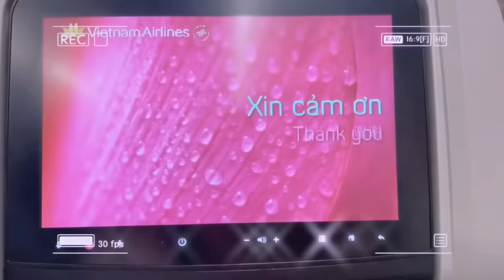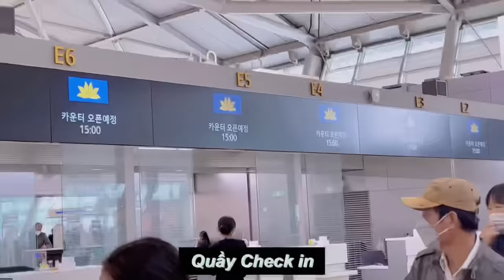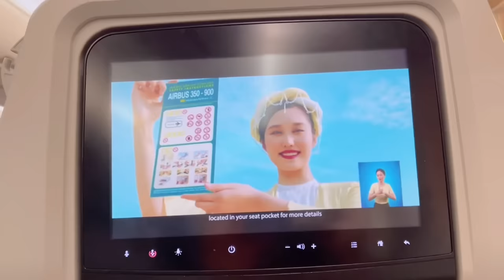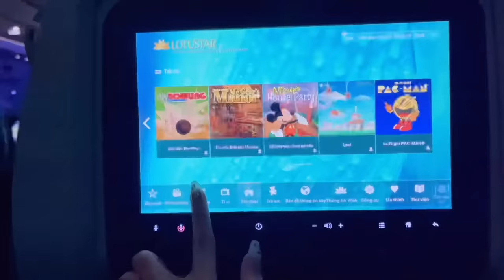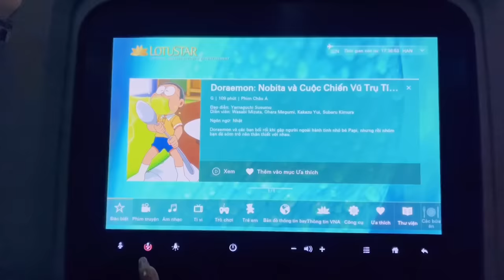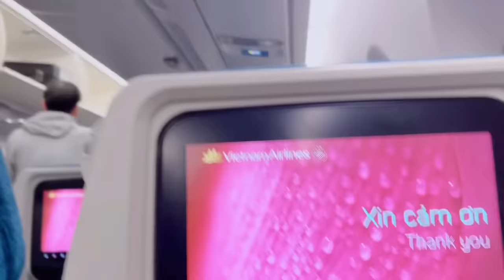HÀNH TRÌNH VỀ VIỆT NAM CỦA MÌNH SAU 4 NĂM KHÔNG VỀ?!🇻🇳🥲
XIN CHÀO MỌI NGƯỜI!! 여러분 안녕하세요~~
Mình cảm ơn mọi người vì đã quan tâm và ủng hộ mình trong suốt thời gian qua!! Mặc dù video của mình hiện tại vẫn còn nhiều sai sót nhưng mọi người vẫn luôn ủng hộ mình! Mình thật sự cảm ơn vì điều đó ạ!!
LOVE YOUUU GUYS